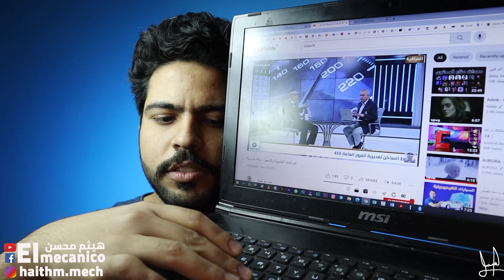الدراجات المشمولة بالتسجيل وقفة مرورية | معنى سي سي